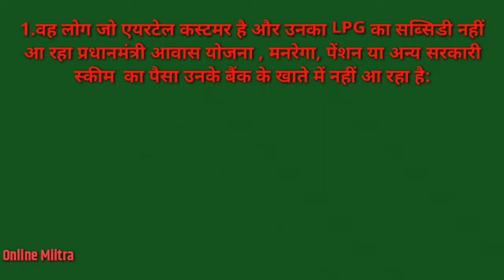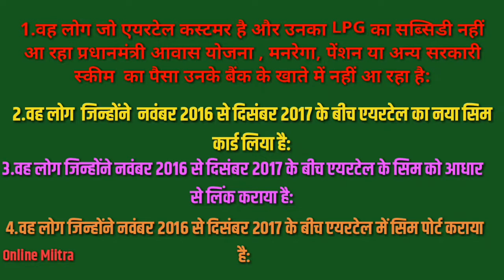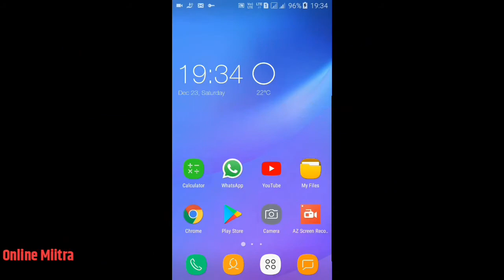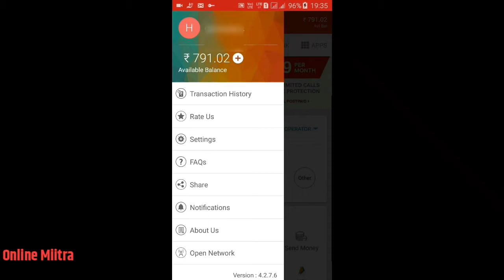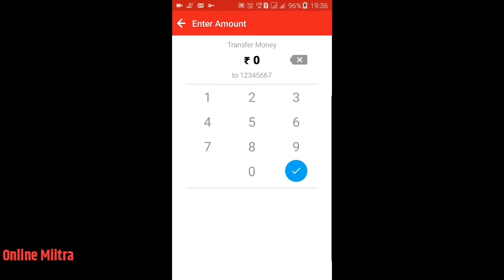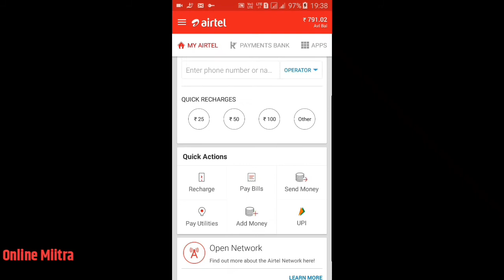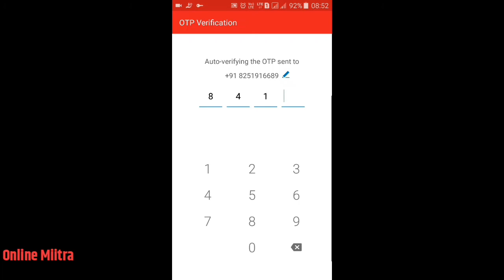How to check your airtel numbers ?airtel payment bank account active or not?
apne sabhi airtel sim ko check karle unka dhoke se airtel payment bank account to nahi khula hai LPG subsidy scam MG Nrega scam pension scheme fraud Pradhan Mantri Awas Yojana scheme fraud how to check your numbers? Airtel payment bank account is active or not in your name Dosto ISI Tarah Se aap check Karle